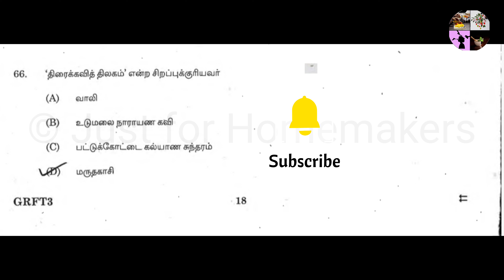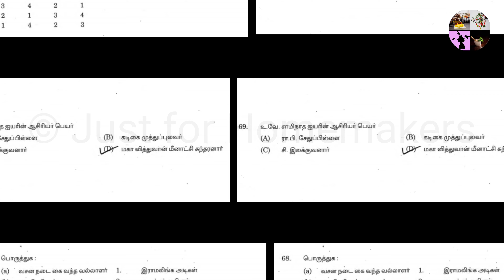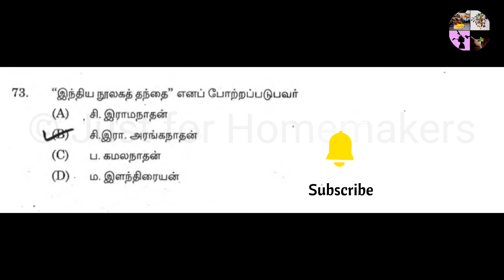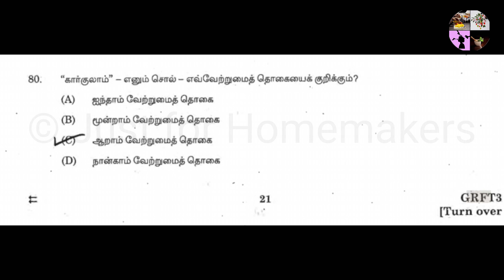TNPSC EXAM (PART-5) - JUST FOR HOMEMAKERS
பிறந்த குழந்தை பால் கதக்காமல் இரு க்க, இரவில் சரியாக தூங்கவில்லையா, அடிக்கடி அழுகிறதா, சீக்கிரம் ஜீரணம் ஆக, வீட்டு மருத்துவம்